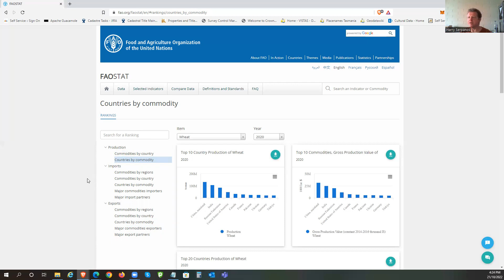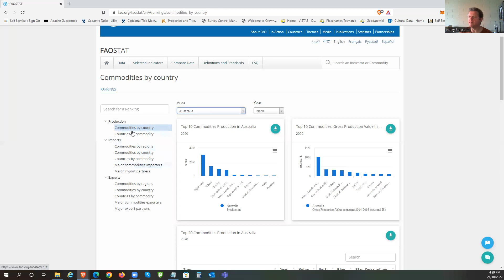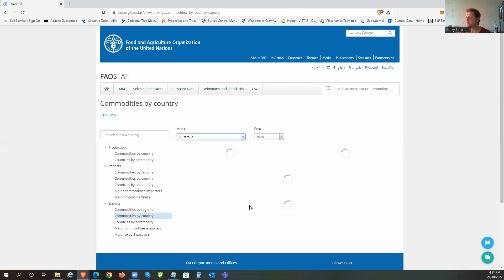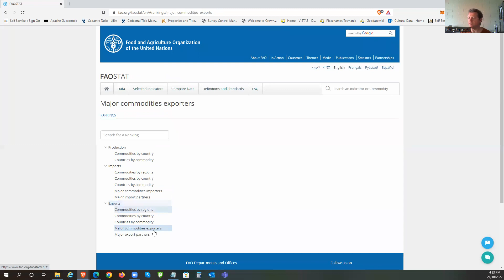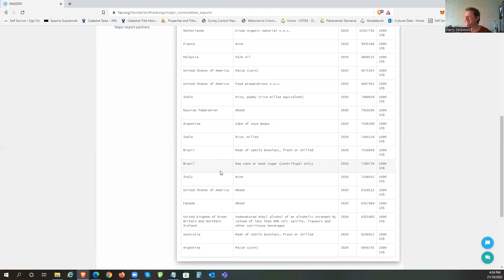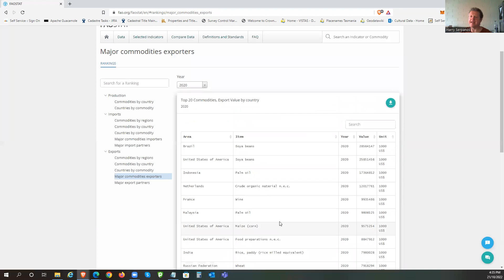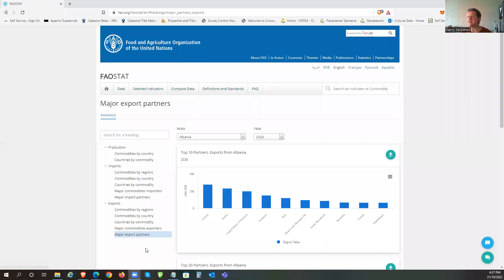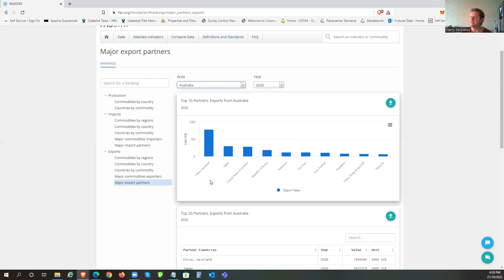Commodity Kings and what is the Food Supply like in your Country